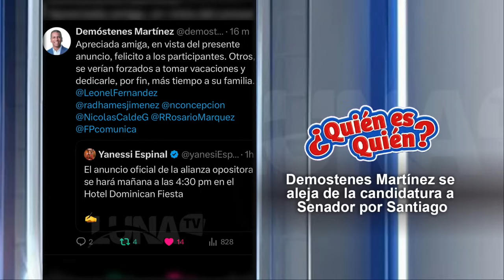¿Demóstenes Martínez está desmontando su candidatura a Senador por Santiago?